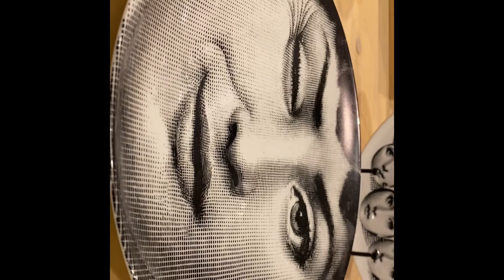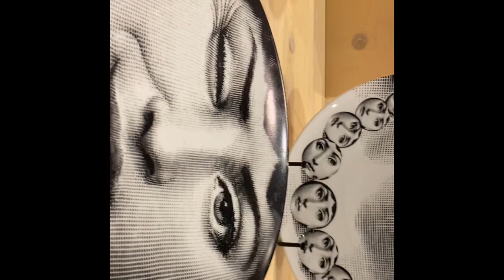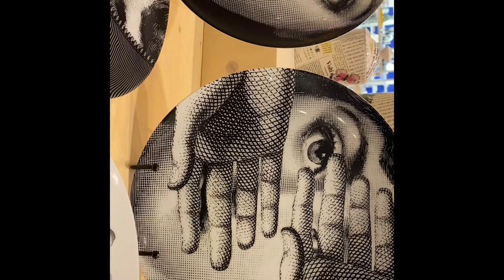THE REAL FACES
Beautiful faces